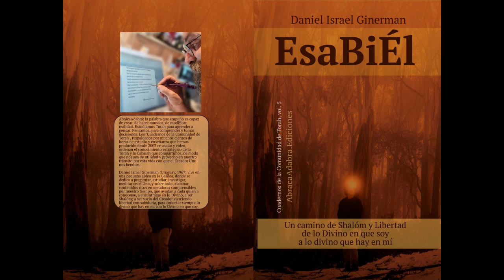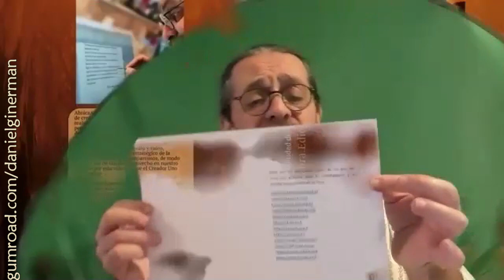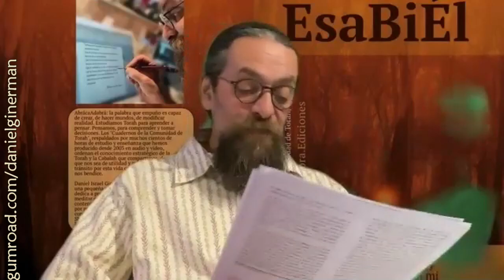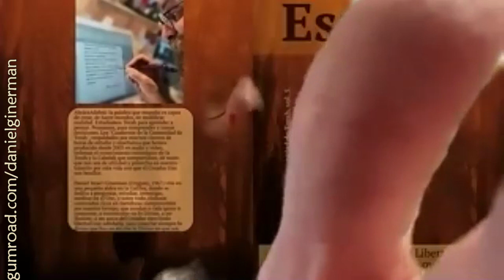¡LIBROS, LIBROS! Presentación de ESABIÉL: de lo Divino en que soy a lo divino que hay en mí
Con cuánta emoción presentamos en diciembre de 2021, en Zoom y en Live de Youtube, el volumen 5 de nuestros "Cuadernos de la Comunidad de Torah". EsaBiÉl: Un camino de Shalóm y Libertad de lo Divino en que soy a lo divino que hay en mí.
Siguiendo y reforzando la tradición, comentamos acerca del libro y de las circunstancias de su creación, nuestras amigas Aidé Flores y Silvia Pizá compartieron sus impresiones, y por fin, dimos honor a todos los Protectores del libro uniendo nuestra plegaria Nishmát Kol Jái colectiva a las plegarias suyas.

Es un buen momento -siempre- para subirte al proyecto.

"EsaBiÉl" impreso, con tapa blanda o dura
El "Taller EsaBiÉl" completo (el e-book y como 7 horas de video) está esperándote para hacerte bien